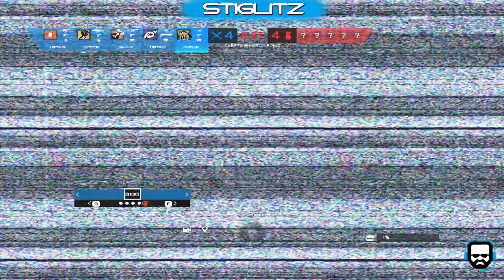Rainbow Six Siege | Gold to Plat Series | Chalet | Episode 13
Featuring...